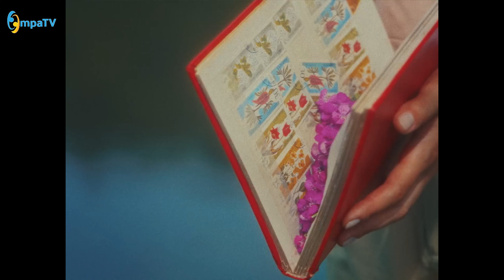"BİZİM SABAH" EMPA TV